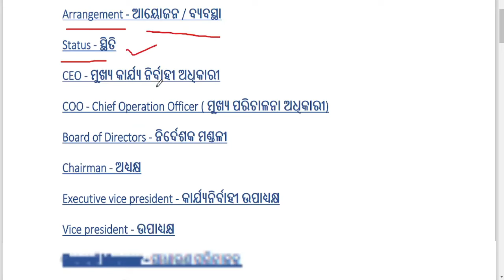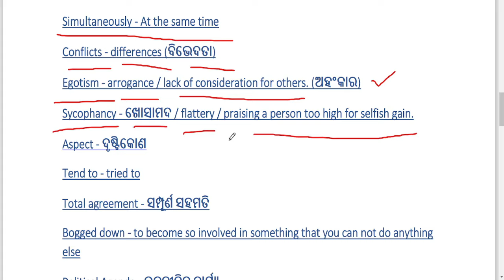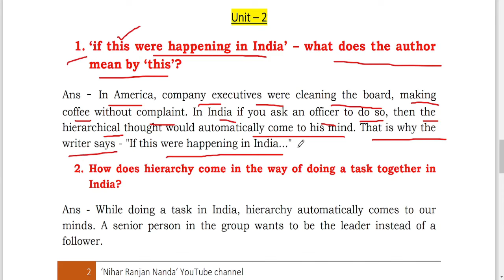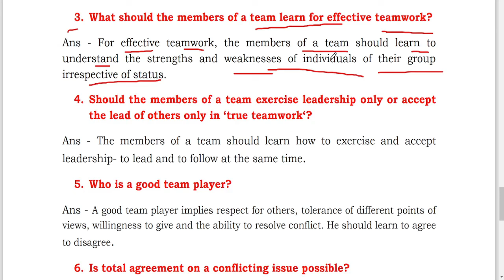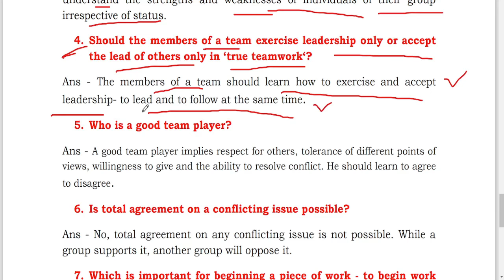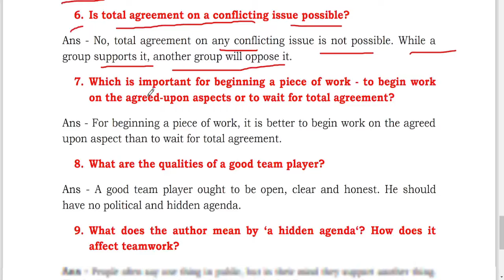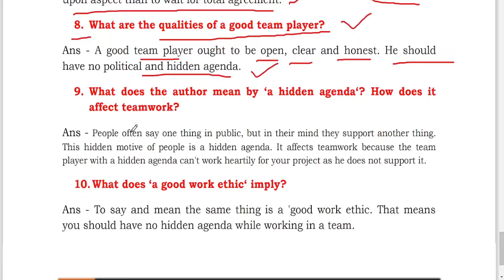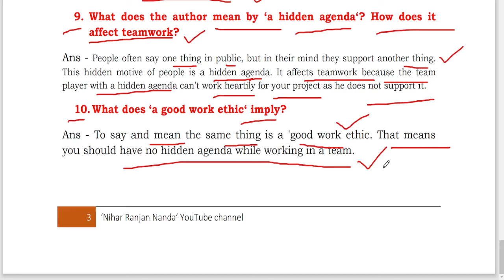The Magic Of Team Work Questions And Answers Unit 2 | +2 2nd Year English | CHSE Odisha | Class 12